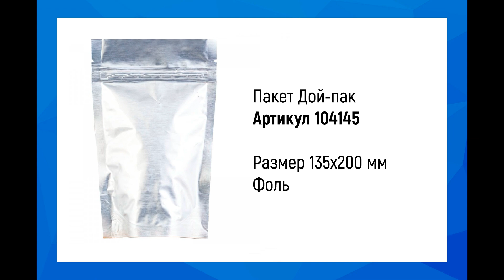Пакет дой-пак 104145 | Магазин упаковочной продукции Webpack.ru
Артикул 104145

Пакеты для расфасовки сыпучих продуктов. Используются для упаковки чая, специй, орехов, молотого кофе и зерен, сухого молока, сухофруктов. Имеют замок зип-лок для неоднократного открывания и плотного закрывания.

Интернет-магазин WebPack.ru
✅ В розницу и оптом
✅ Быстрая доставка (любые ТК, курьерские службы)
✅ Бесплатные образцы
✅ Шоу-рум в Москве и Нижнем Новгороде